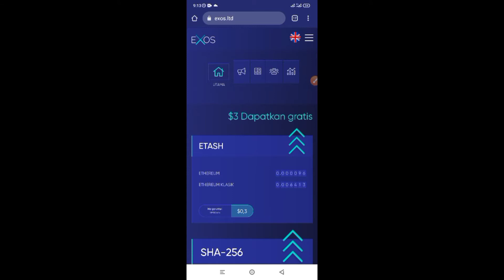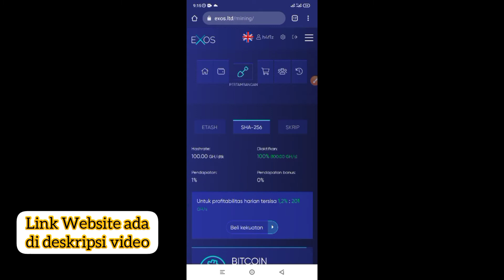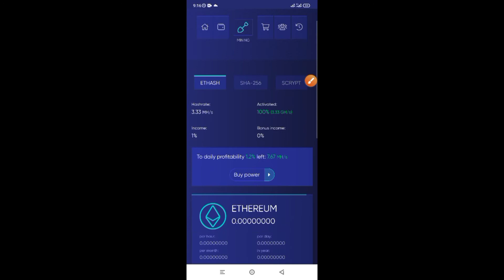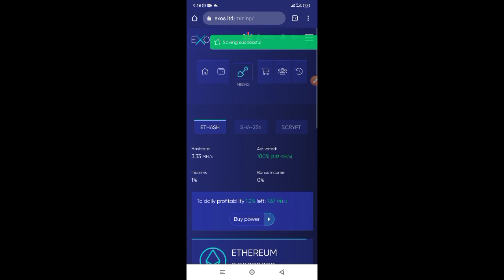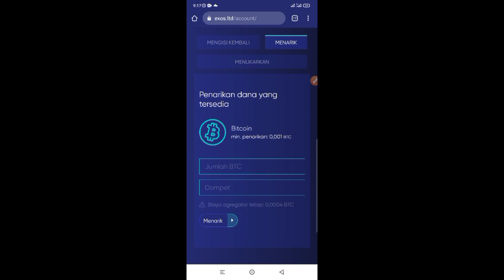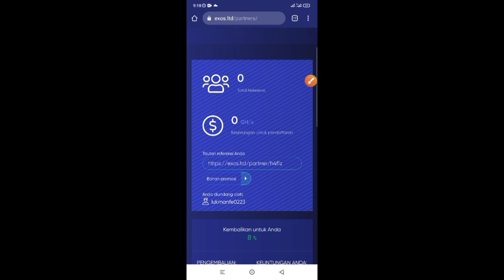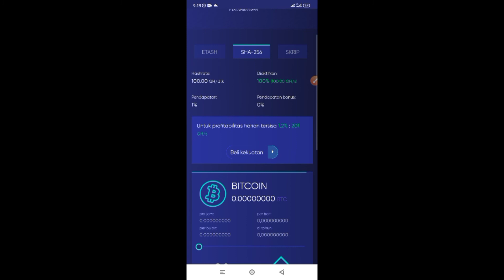PENAMBANGAN CRYPTO GRATIS | exos.ltd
Halo semuanya, pada video kali ini saya akan memberikan informasi lagi tentang Website Penambang Crypto Gratis. Di web ini kita akan diberikan modal sejumlah $3 untuk menambang Coin Crypto. Mari simak video selengkapnya..

Terima kasih